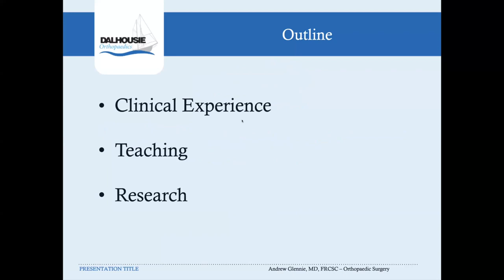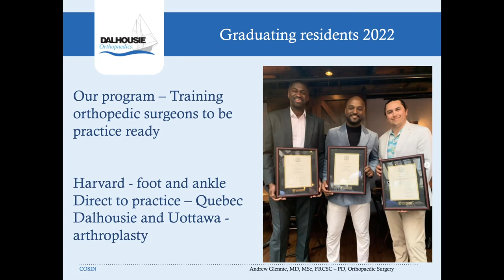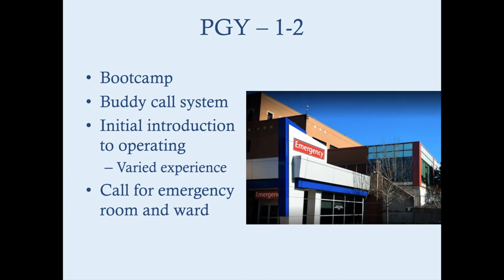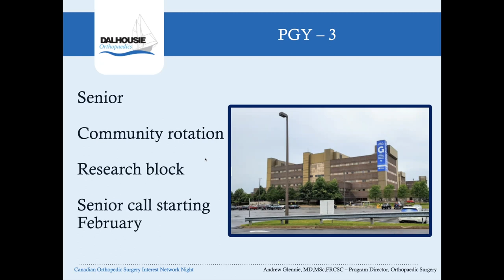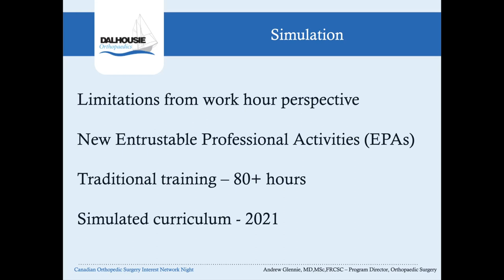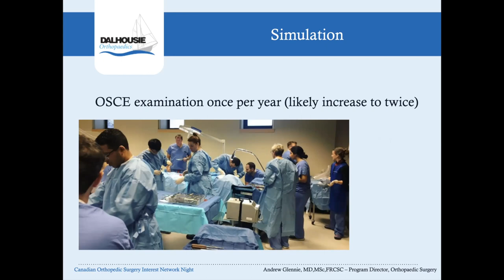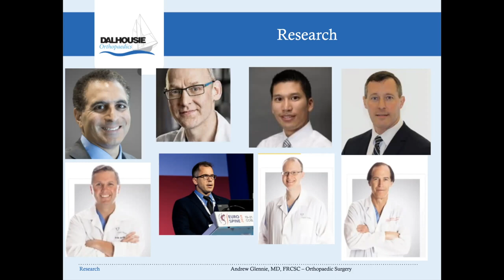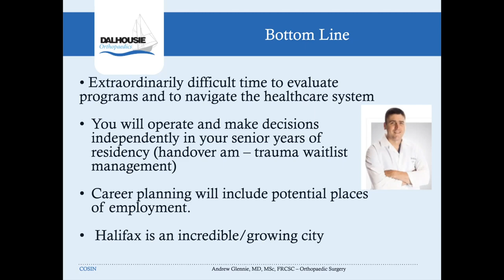COSSNET Pre-CaRMS Roundtable Series | Dalhousie University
Webinar #1: October 11, 2023 at 8 PM EST